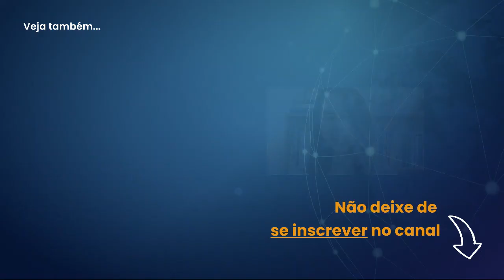Como desenvolver o autodiscernimento no voluntariado?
O desenvolvimento da reflexão e do autodiscernimento no voluntariado invexológico é importante para manter a dedicação ao trabalho voluntário, pois o voluntário procura entender os fatos que vivencia no dia a dia de maneira multidimensional, podendo assim se manter engajado e ajudando aos colegas voluntários.

Extraído da tertúlia 6008 - Opção pelo Voluntariado Invexológico
Especialidade Invexologia
Professora: Lucimara Ribas
Para assistir a tertúlia na íntegra acesse:

Artigos do nosso site:

1. O que é Invéxis?
2. Grupo de Pesquisa de Inversores Existenciais

Princípio da Descrença: "Não acredite em nada, nem mesmo no que informamos aqui neste canal. O inteligente é fazer pesquisas pessoais sobre o tema."